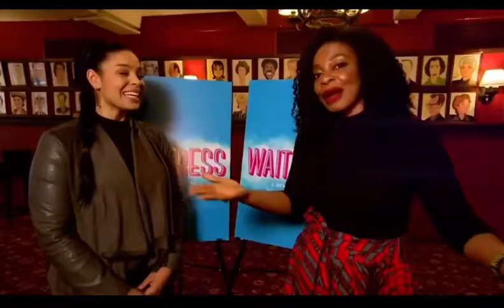Channel 11 PIx 11 interview Eric Rivas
Duke of New York stop Asian hate film hits amazon 6/21 22